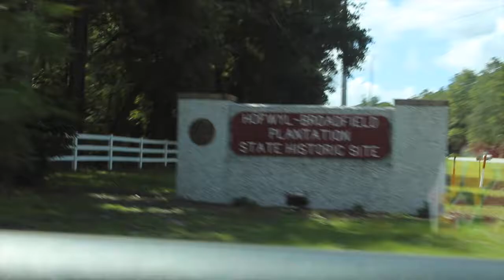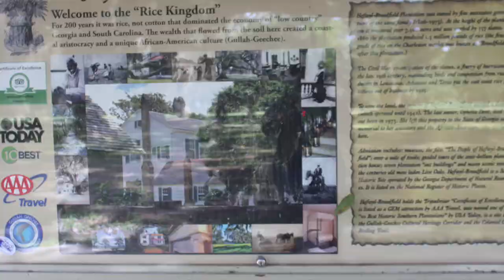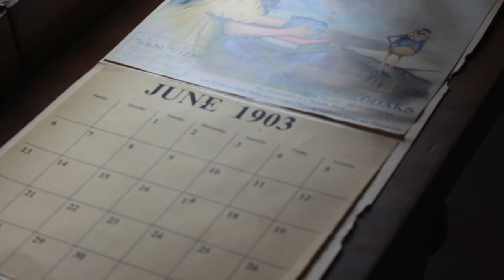Family Reunion in Brunswick, Ga Vlog #1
Thanks for tuning in for our first vlog...we did not show the RV in this vlog but in the future more of the RV will be shown.

Visted: Hofwyl-Broadfield Plantation Historic Site
Music Intro: @Torel2K5 through Fiverr.com
On your Block by Da Representa (my son)